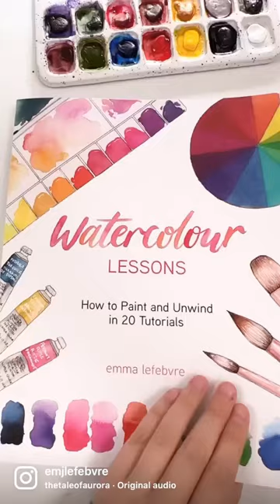Book available now for preorder on amazon!